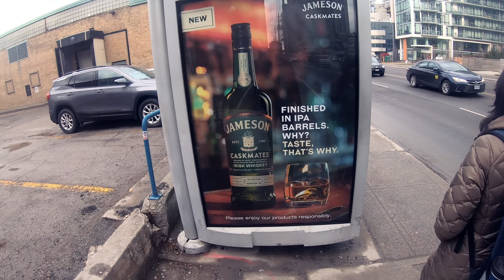Punjabi in Canada | ਚੀਨਾ ਬੋਲਦਾ ਪੰਜਾਬੀ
After finishing the job, we went for a stroll in downtown. Let me share with you the beautiful Toronto skyline. Also meet  my partners in crime Calvin and Himanshi who are my colleagues . Enjoy

Instagram, Facebook - UrbanDesiVlogs